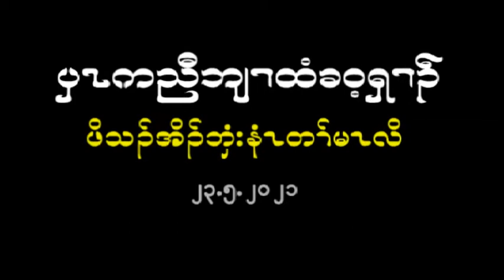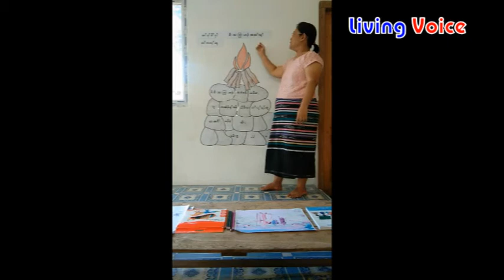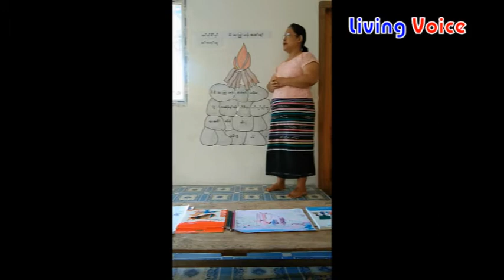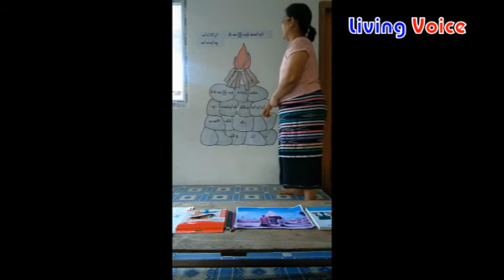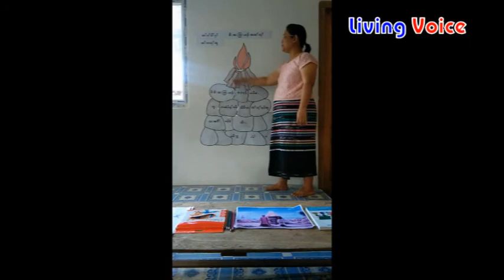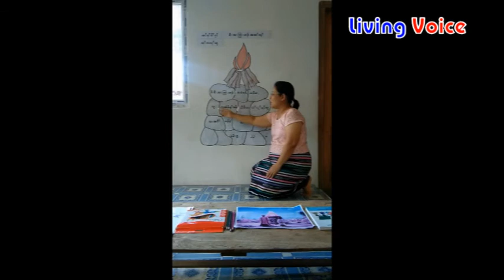Sunday School Lesson by Thramu Calista (23 5 2021)